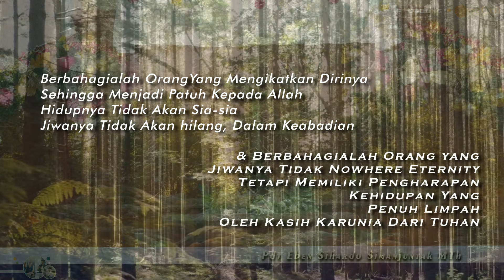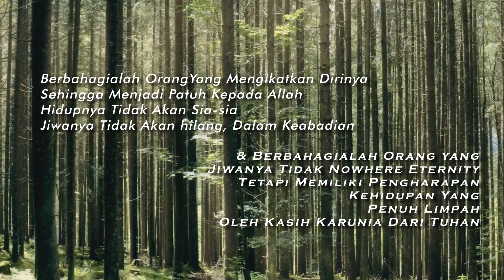Renungan Harian Matius 6 : 6 (13 Jan 2024) Pdt Eben Sihardo Simanjuntak MTh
𝐀𝐲𝐚𝐭 𝐑𝐞𝐧𝐮𝐧𝐠𝐚𝐧, Matius 6 : 6  Tetapi jika engkau berdoa, masuklah ke dalam kamarmu, tutuplah pintu dan berdoalah kepada Bapamu
yang ada di tempat tersembunyi. Maka Bapamu yang melihat yang tersembunyi akan membalasnya kepadamu.

𝕿𝖔𝖕𝖎𝖐 𝕽𝖊𝖓𝖚𝖓𝖌𝖆𝖓 / 𝕾𝖆𝖆𝖙 𝕿𝖊𝖉𝖚𝖍,

Pembawa Renungan Saat Teduh, Pdt Eben Sihardo Simanjuntak MTh
Sumber Ayat Renungan Harian Almanak HKBP Tahun 2023

Renungan Harian
DI PRODUKSI / DI KELOLA TIM I.T

Ruang Editor:
Andrew S - Joel S (Jerry S. Thika Z. Barita S)

(M.H)